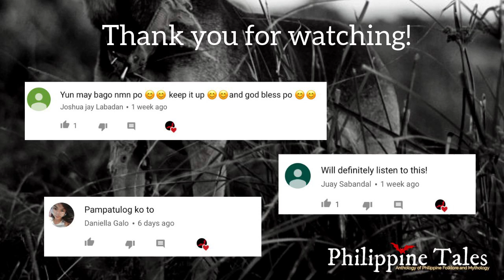"ASO" (Totoong Kwentong Aswang)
A family had an unexpected guest during a vacation trip.

Credit to Gelly of Maymomoo for this amazing story. The script is slightly modified for narration purposes. Audio narration and video made by Philippine Tales Admin using iMovie.